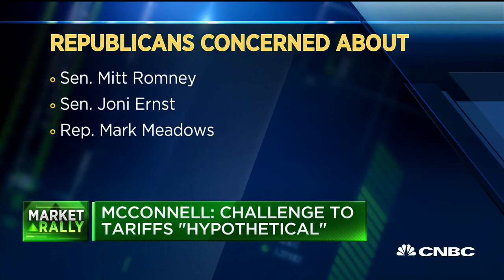GOP senators growing more concerned about tariffs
CNBC's Kayla Tausche reports on the latest comments from Senate Majority Leader Mitch McConnell on the escalating trade tensions between the U.S. and Mexico.